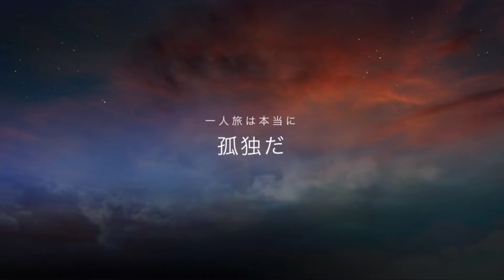【ロサンゼルス&ラスベガス】ダイジェストムービー